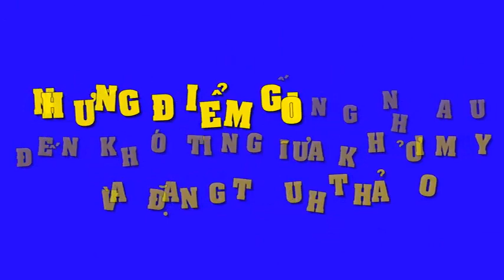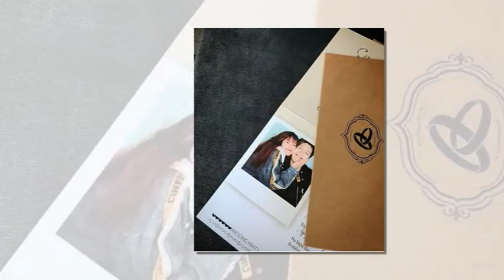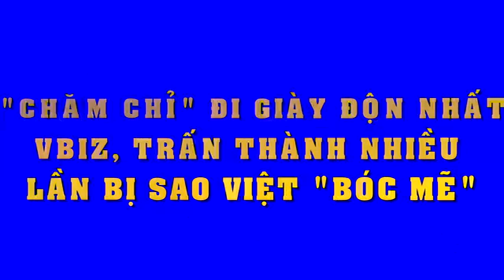Bật mí những điểm giống nhau khá thú vị của 2 cặp đôi Khởi My và Đặng Thu Thảo